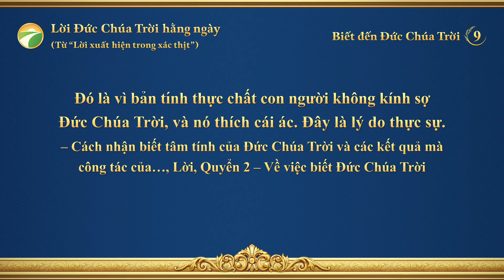Lời Đức Chúa Trời hằng ngày: Biết đến Đức Chúa Trời | Trích đoạn 9